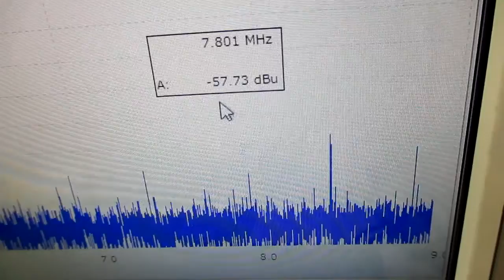技術動画（超音波制御技術）